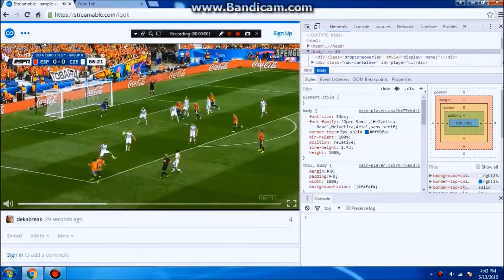Spain vs Czech Republic 1-0 Pique Header Goal